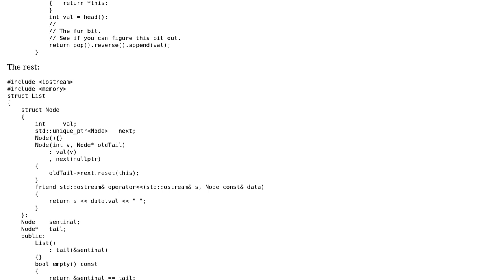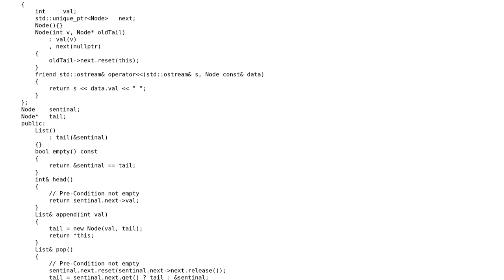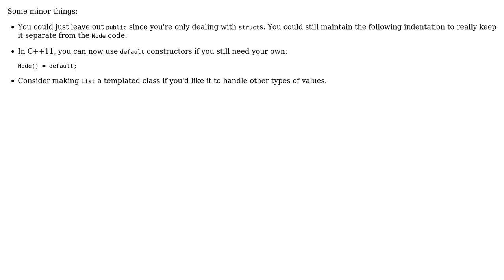Linked List reversal (2 Solutions!!)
Linked List reversal

With thanks & praise to God, and with thanks to the many people who have made this project possible! | Content (except music & images) licensed under CC BY-SA | Music | Images & others | With thanks to user Martin York user Jamal user ChrisW and the Stack Exchange Network Trademarks are property of their respective owners. You are responsible for your own actions.